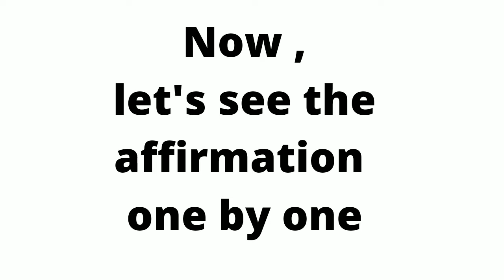Money affirmation 💰 💰 💰 💯 work.... personal experience...my dear future billionaires don't miss this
This is one of the most powerful money affirmation .i try this every day and my financial status is improv now...you guys are pleas try thi every day.
I know one day you will become a billionaire...